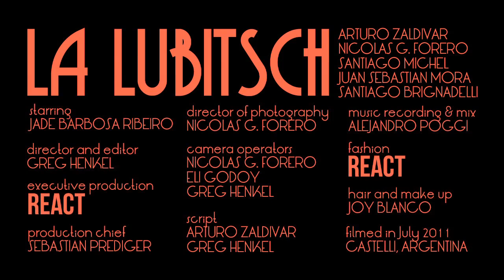La Lubitsch - "Devil's Harvest" La Lubitsch Music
- La Lubitsch - "Devil's Harvest" - Like this video? Come see thousands more at the Net's biggest, uncensored, completely d.i.y. punk, hardcore, indie and alternative music video site, BlankTV.com!

Horses! Fire! And a pretty girl with a gun!

Starring Jade Barbosa Ribeiro

La Lubitsch is:
Arturo Zaldívar - Guitar & Vocals
Nicolás Gutiérrez Forero - Drums
Santiago Michel - Bass
Juan Sebastián Mora - Guitar and Mandolin
Santiago Brignadelli - Mandolin

Director and Editor: Greg Henkel
Executive Production: REACT
Production Chief: Sebastian Prediger
Director of Photography: Nicolás Gutiérrez Forero
Camera Operators: Nicolás G Forero, Eli Godoy & Greg Henkel
Script: Arturo Zaldivar and Greg Henkel
Music Recording and Mix: Alejandro Poggi

Fashion: REACT
Hair and Make Up: Joy Blanco

Filmed in Castelli, Argentina
July 2011